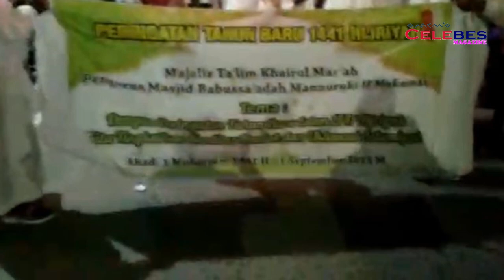Pelaksanaan Tahun Baru Islam 1441 Hijriyah Di Makassar